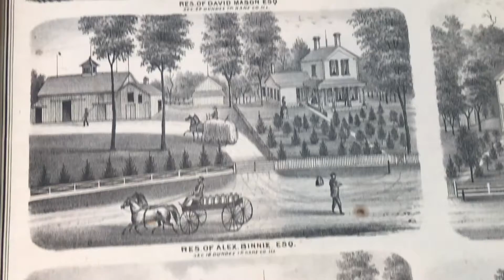Behind the Shelves: The Archives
Go BehindTheScenes in our Library Archives with Library Associate Andy. If you're interested in learning information or the history of your property, we'll probably end up in here looking at old maps!